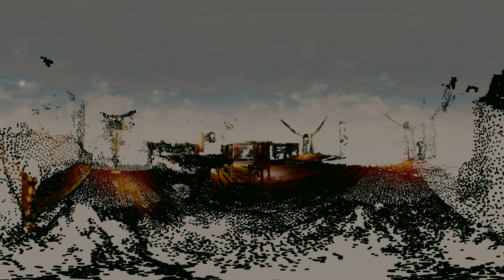Sonja Point Clouds 360